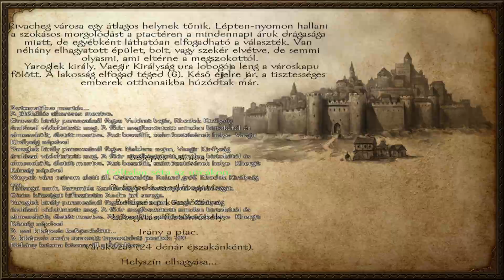Mount&Blade Warband Végigjátszás Viking Módra #6